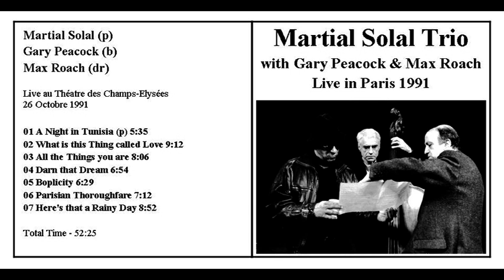Martial Solal/Gary Peacock/Max Roach - Live in Paris - 1991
Martial Solal (p), Gary Peacock (b), Max Roach (dr) - Théatre des Champs-Elysées - 26 Octobre 1991

1 - Impro/A Night in Tunisia (Gillespie) 00:00
2 - What is this Thing called Love ? (Porter) 05:35
3 - All the Things you are (Kern) 14:48
4 - Darn that Dream (Van Heusen) 22:55
5 - Boplicity (Gil Evans) 29:49
6 - Parisian Thoroughfare (Powell) 36:19
7 - Here's that a Rainy Day (Van Heusen) 43:31